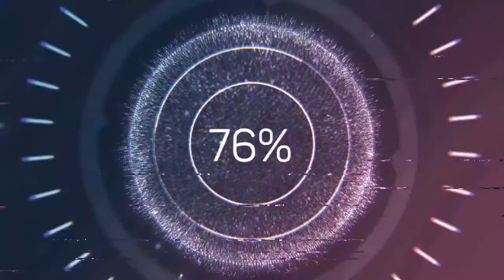Unusual Materials Made for Cars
We have compiled different and extraordinary products that are produced for cars that have an important place in our daily lives and that will be very useful for us.

00:00 Liddiard Wheels
00:48 KS CUSTOM
01:21 SERVA TRANSPORT SYSTEMS
01:39 Bernd Woick
02:24 Handpresso
04:03 CarCapsule
06:11 Kurgo Products
07:31 MOKI DOOR STEP